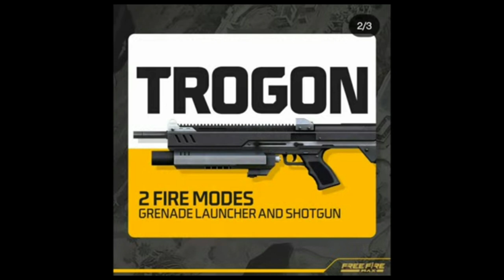Free Fire Ob37 Update | Free Fire New Update Change - Free Fire Max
ob37 update
ff max new update
16 november new update
free fire ob37 update details
top 17 new changes after ob37 update
free fire new update change

1.Garena Free Fire Indonesia Live
2.Garena Free Fire Brazil Live
3.Garena Free Fire Brasil Live
4.Garena Free Fire India Live
5.Garena Free Fire Singapore Live
6.Garena Free Fire Thailand Live